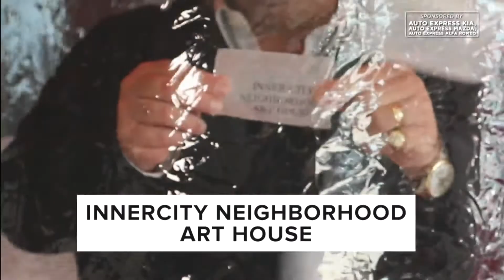Innercity Neighborhood Art House is this week’s winner of Loving Giving Local